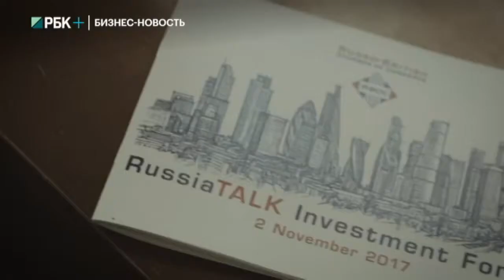"БизнесВектор". Тема выпуска: инвестиционный форум Russia TALK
В Москве в Торгово-промышленной палате России прошёл инвестиционный форум Russia TALK. Представители российского и британского бизнеса, эксперты в сфере финансов и инвестиций обсудили экономическое сотрудничество и развитие России и Великобритании.